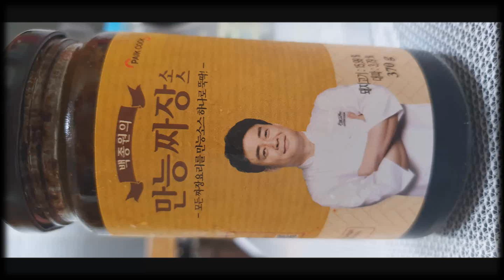백종원의 만능짜장소스로 요리하기 참 쉽고만이어라 (4인분)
요리/선구자(이갑용)
모처럼요리해 봤네용